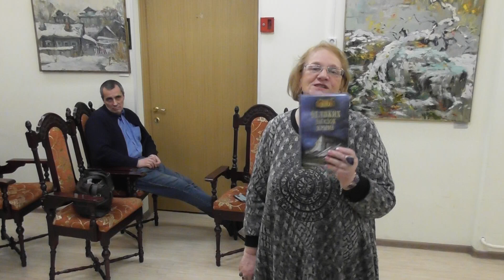Николай Николаевич Непомнящий писатель, путешественник, африканист